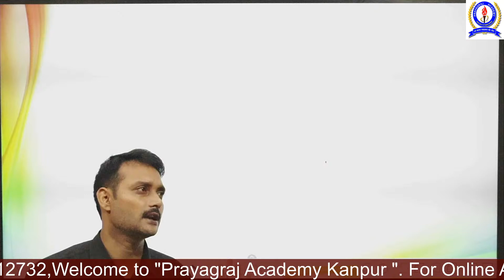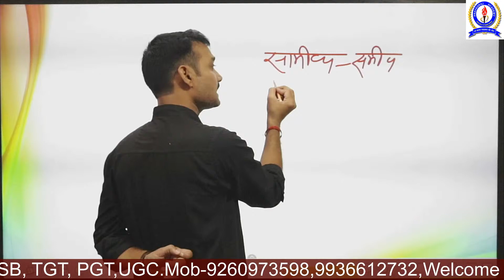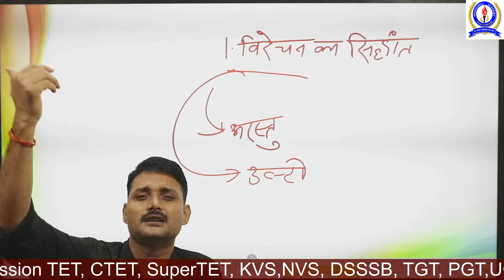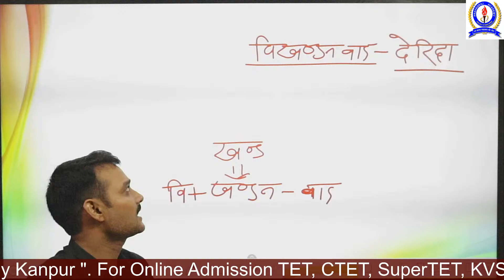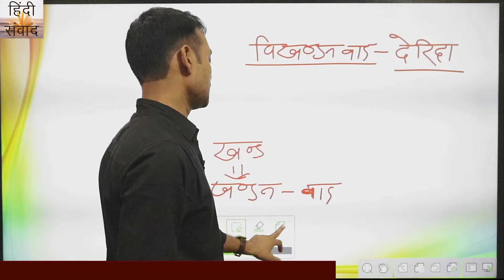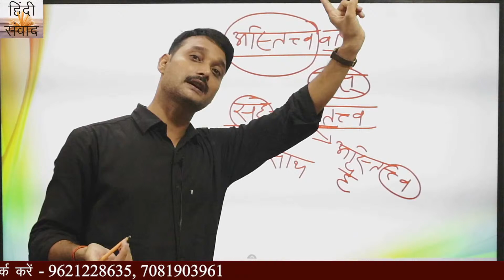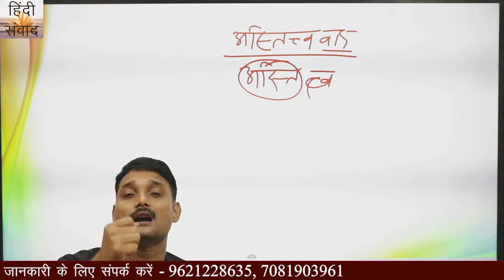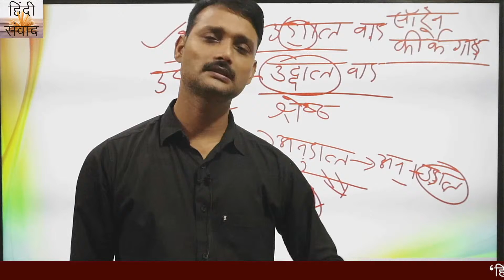Copy of Hindi || हिंदी साहित्य || आदिकाल || By- Diwakar Sir